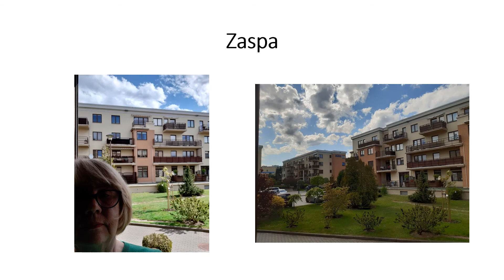Balkonowe historie 2020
Balcony Stories to międzynarodowa akcja społeczna Comedy Central. Projekt przedstawia emocje i sytuacje związane z izolacją spędzaną w domu. To dawka dobrego humoru, którym sami siebie zarażamy.